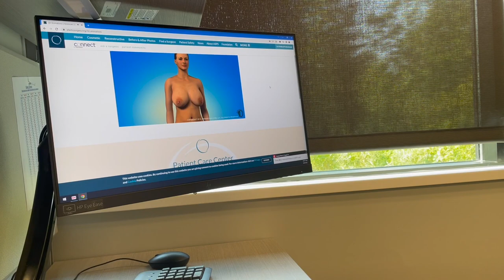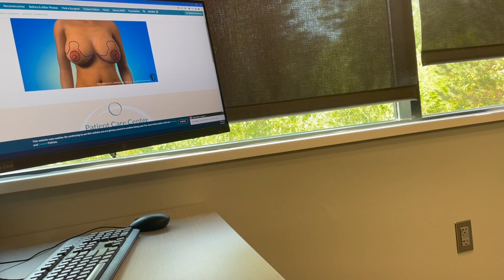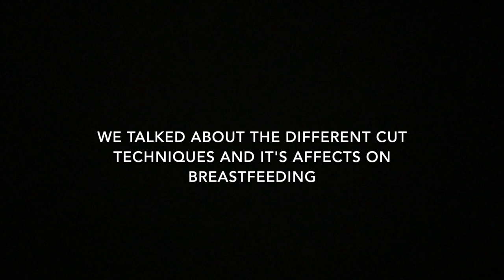BREAST REDUCTION SURGERY | APPT 1 | BREAST REDUCTION JOURNEY Part 1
Follow me on this journey. Im going to be as informational and transparent during this journey as much as I can.